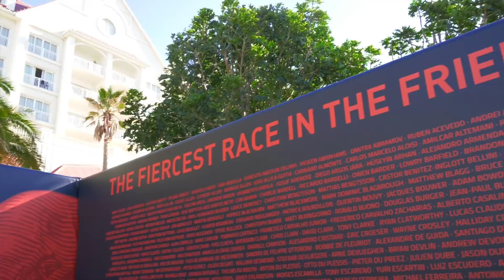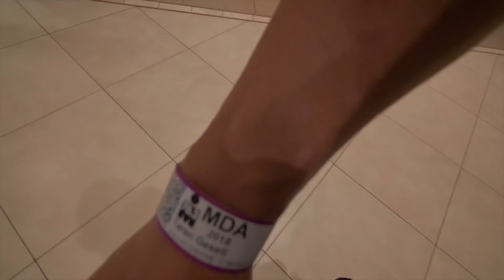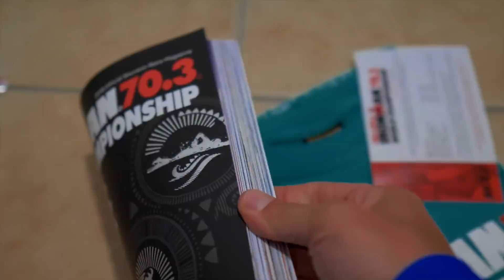Half-Ironman 70.3 World Championships 2018 Day 5: LUCY CHARLES for 60 seconds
Triathlon Taren asked pro Ironman triathlete Lucy Charles 60 seconds of rapid fire triathlon "Would You Rather" questions at the half ironman world championship 2018 in Nelson Mandela Bay, Port Elizabeth South Africa.